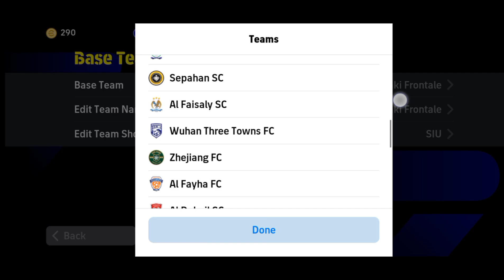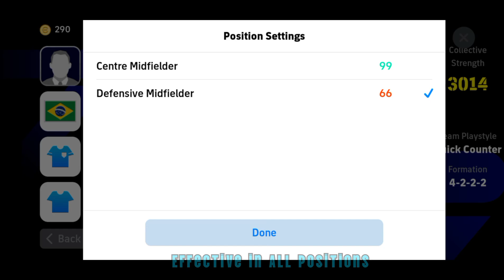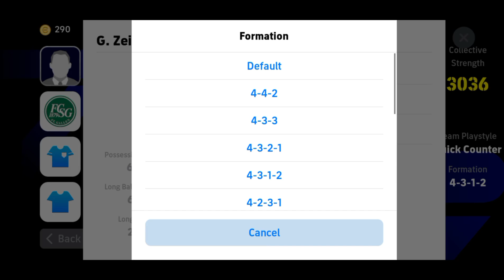Top 10 Quick Counter Best Formations To Reach Division 1 in efootball 2024 | 4132 is available 🤔